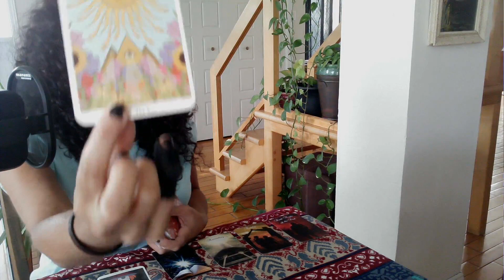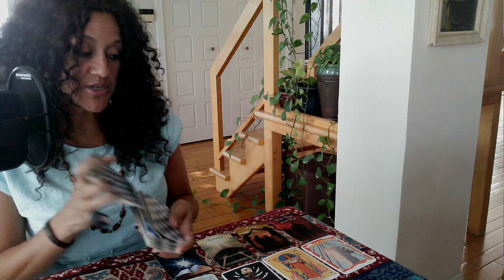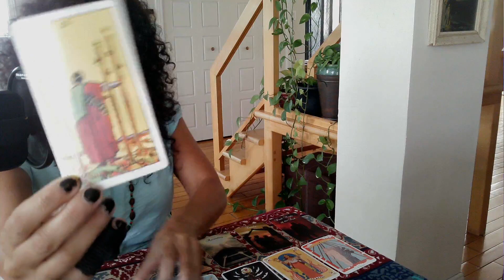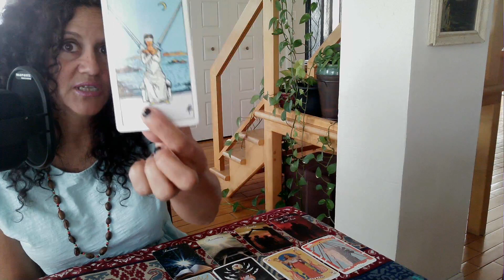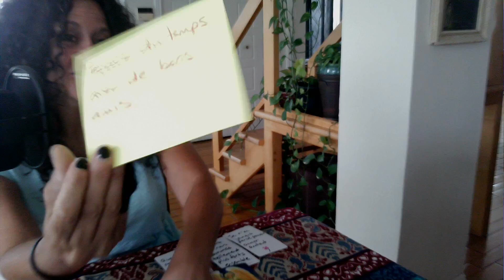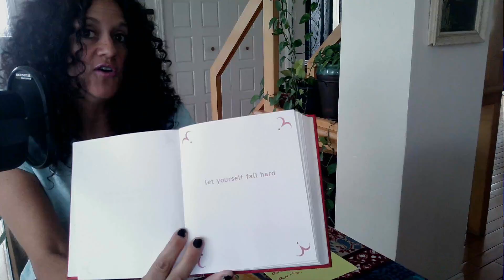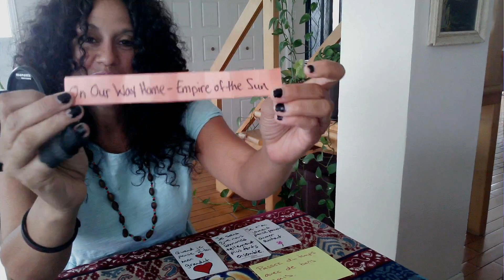♥️ Week-end Pleine Lune en Verseau 🌺 | FJ | ÂS | Liens d'Âmes | Lecture en Amour 23 Juillet ♥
Chanson:
On Our Way Home - Empire of the Sun

Sandra

ou

Sandra

or